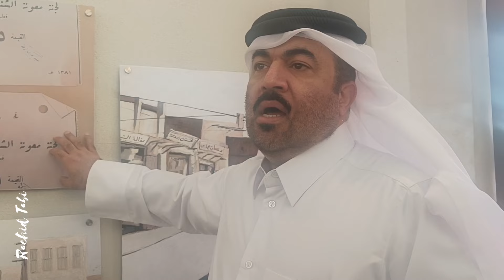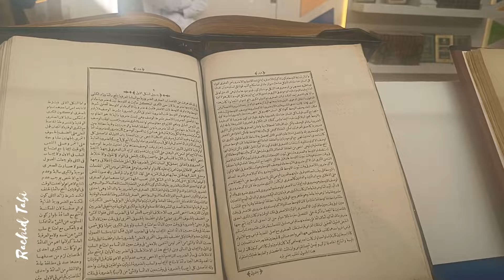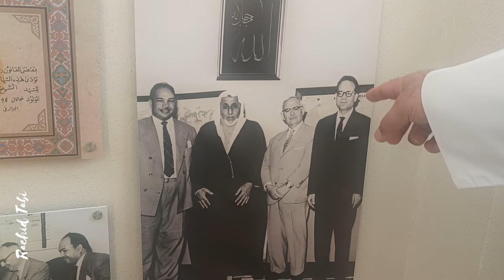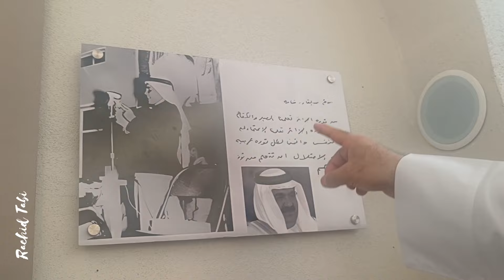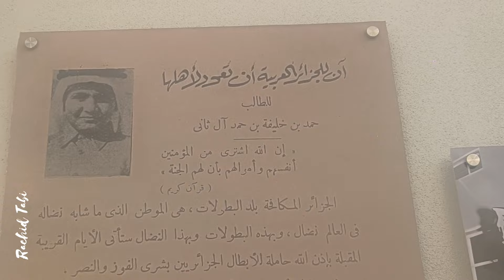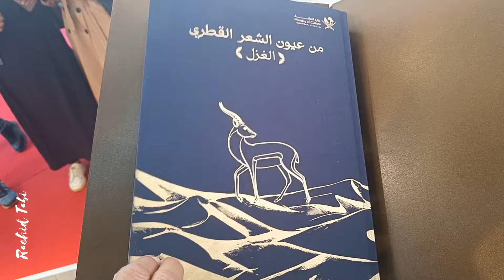قطر ضيف الصالون الدولي للكتاب في طبعته 27